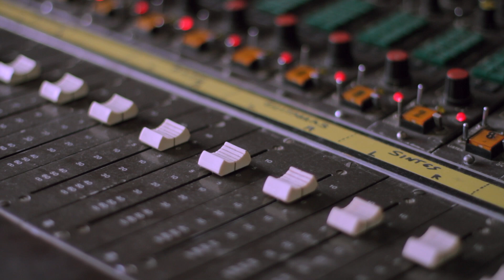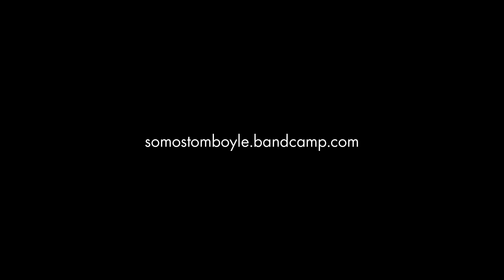Universo Azul – Making of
Canción "Universo Azul" del grupo Tom Boyle perteneciente al álbum "Vuelve a Empezar" grabado y producido por Raúl Pérez en los estudios La Mina en Noviembre de 2017.